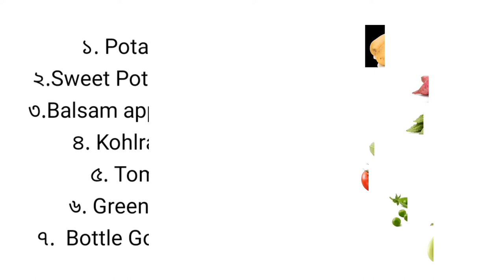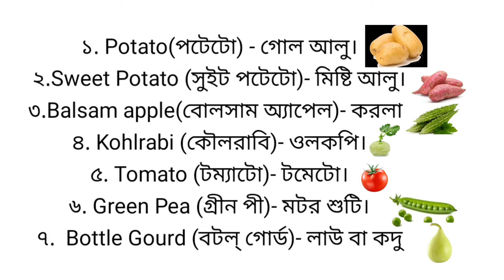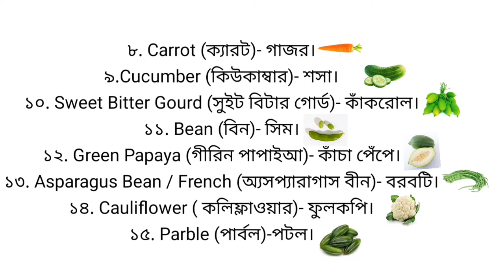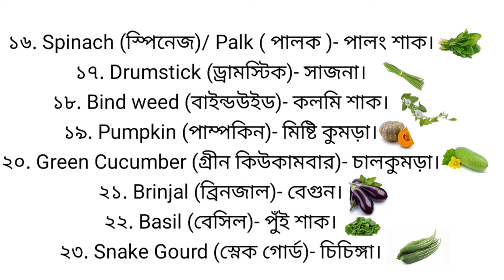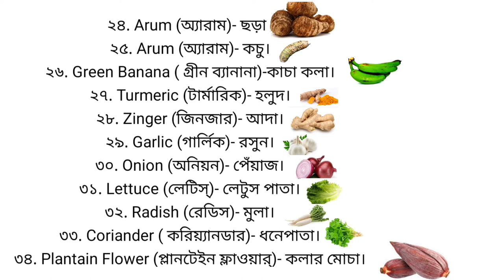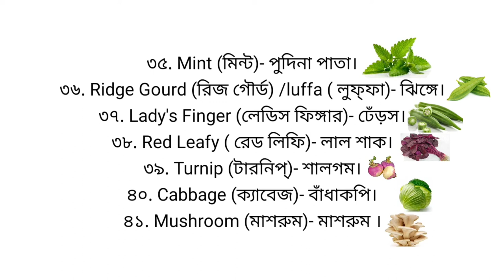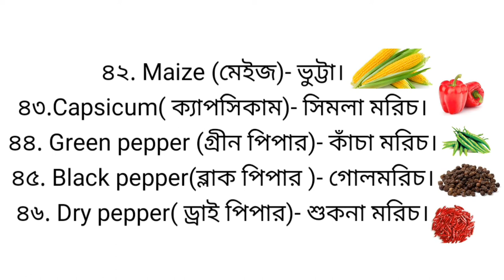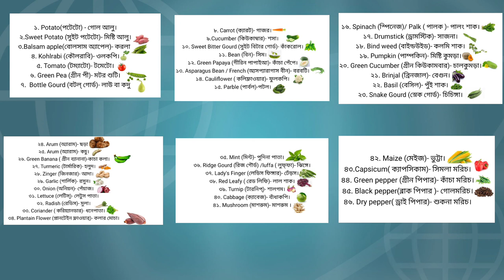Spoken English Class : 03 । সহজ ভাষায় ইংরেজি শিখুন । Nuruzzaman Sir। How to learn English?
অনর্গল ইংরেজি ভাষায় কথা বলতে হলে স্পোকেন ইংরেজি কোর্স এর গুরুত্ব অপরিসীম।

Spoken English courses are extremely important when it comes to speaking fluent English.

Amanullah College